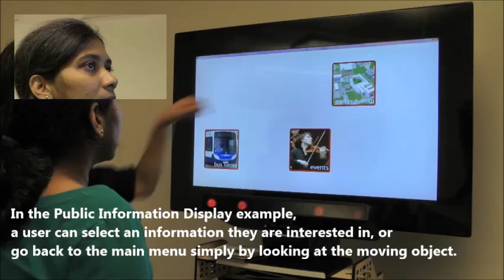Pursuits: Spontaneous Interaction with Displays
Pursuits: Spontaneous Interaction with Displays based on Smooth Pursuit Eye Movement and Moving Targets.

To appear in Ubicomp'13.

A demonstration of three applications that use Pursuits. Pursuits is a method that enables calibration-free interaction with eye-based interfaces. It exploits the movements of the eyes rather than the gaze.